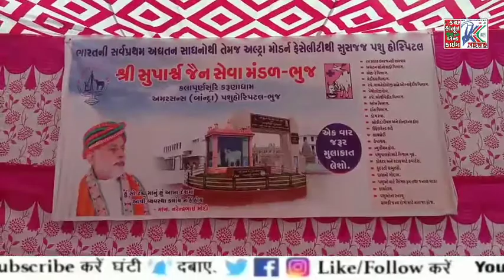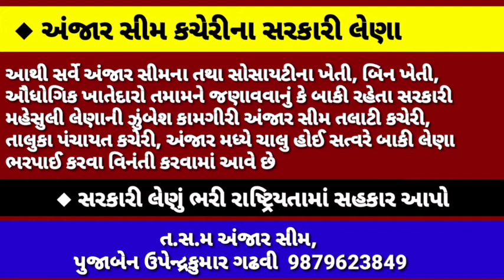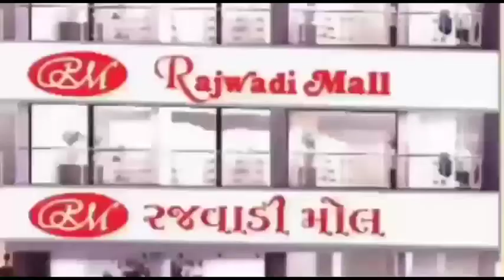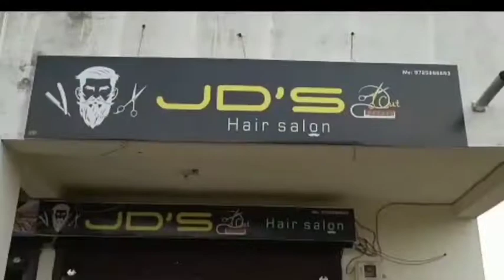◆ જાણતા અજાણતા દોરાથી પક્ષી ઘાયલ થાય તો શ્રી સુપાર્શ્વ જૈન સેવા મંડળને કોલ કરજો : અભય કલર લેબ પાસે.